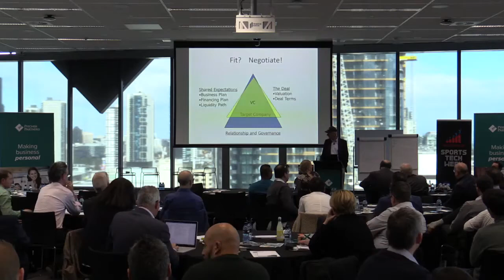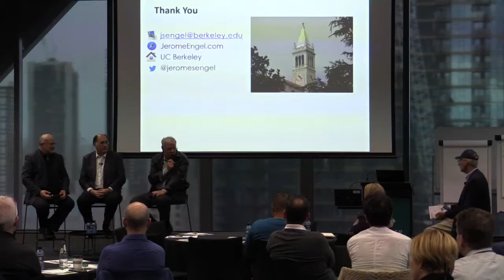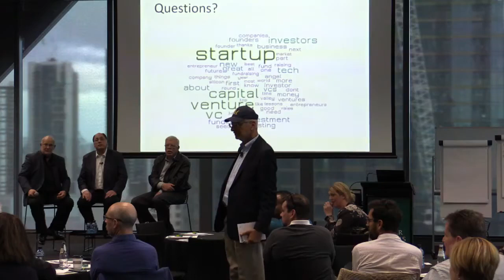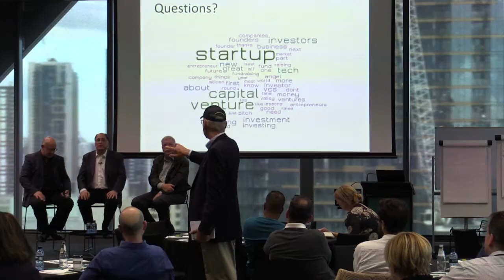Part 3 Innovation & Investment Masterclass with Professor Jerome Engle (Panel Discussion)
This session was put on by the Australian Sports Technology Network (ASTN) and Pitcher Partners as part of Australia Sports Tech Week in August 2019.

In this session hear first hand investor and startup experiences with the guest panel:

About Professor Jerome Engle
Jerome Engel is an internationally recognised expert in innovation, entrepreneurship, and venture capital who lectures and advises business and government leaders around the world. After a successful business career, he joined the faculty of University of California, Berkeley in 1991 to found the Lester Center for Entrepreneurship, of which he is a senior fellow and the founding executive director emeritus.